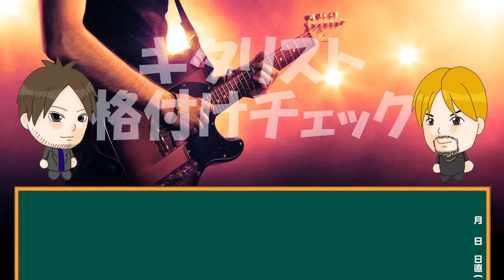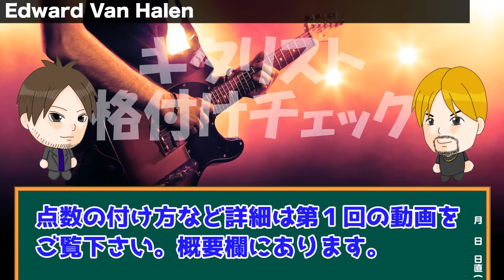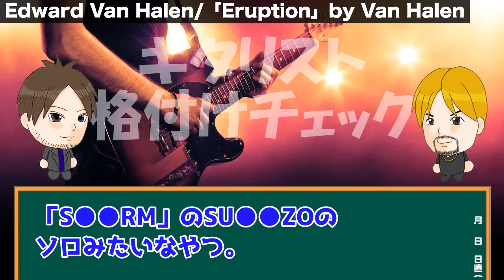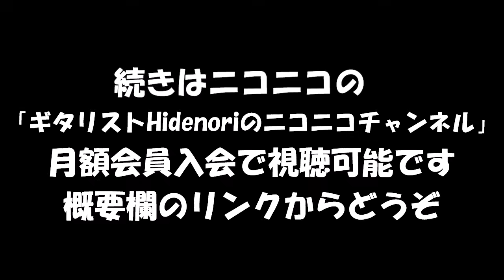ギタリスト格付けチェック 第3弾「Edward Van Halen」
■採点対象の動画はこちら

■過去の格付けチェック動画はこちら

ギタリスト採点企画 第2弾「ポール・ギルバート」

■この動画の続きはニコニコチャンネルへどうぞ

あなたに最適なレッスンが見つかるフローチャート

【教材】Hidenori流速弾き理論 (メールサポートや生放送サポート付)
【レッスン】ギター教室｢Hidenori Music School｣ 完全マンツーマンレッスンです。

Hidenoriです。

メインの活動はギター講師、音楽理論講師です。ギターを上達させる研究は日本一だと自負しています。その他レコーディング、作詞作曲編曲、ライブサポート等など音楽関係を幅広くやっています。

音楽以外では会社経営、主にシステム関連、コンサルなどをやっています。

ギターを教えることについてなにをやっているかというのはこちらの動画でまとめています。是非ご覧下さい。

なぞるだけシリーズを１から全部まとめた再生リストがありますので是非全て挑戦してみてください。

★どれだけ練習しても上達しない人へ
↓この動画を見て下さい。

■初心者の大多数が勘違いしているクリーンと歪みでの練習方法について

※電話の方が対応が早いです。

( ＠ｗ＠)ﾉ